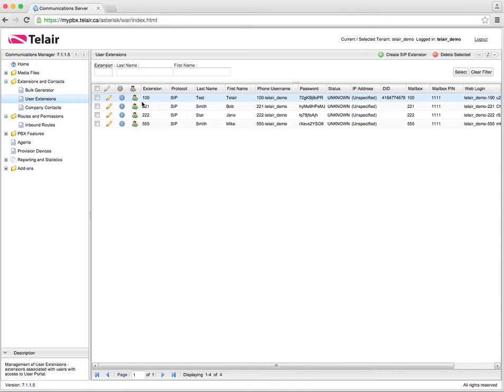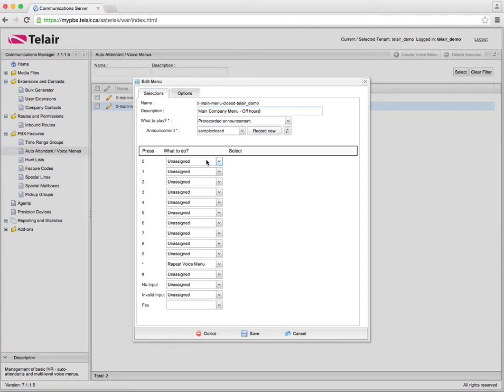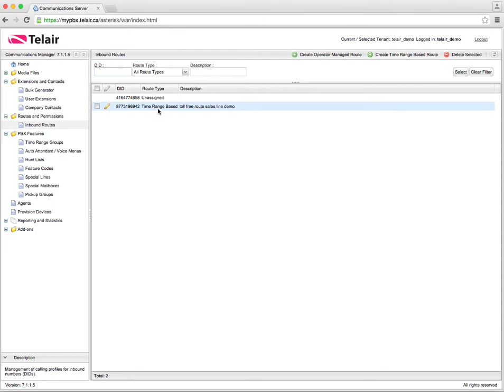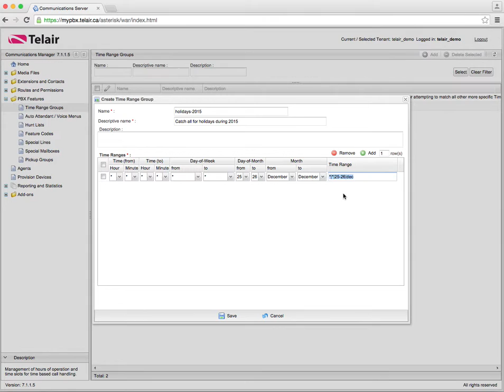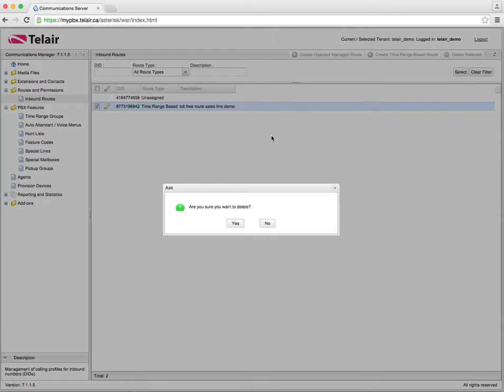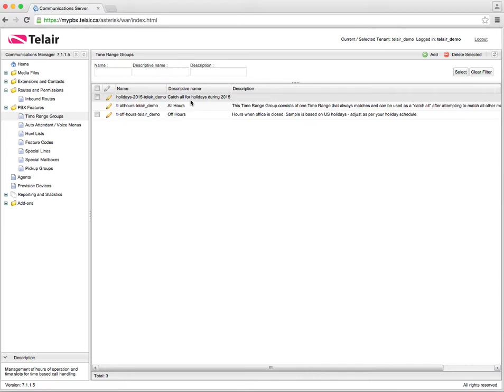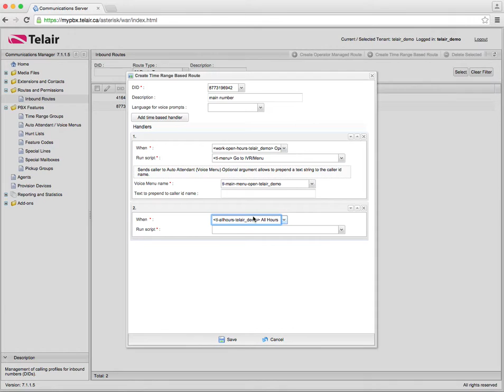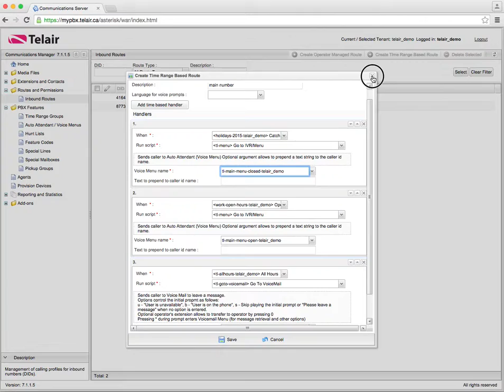MyPBX Create Schedules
How to create inbound call schedules to route incoming calls based on per-defined schedules.